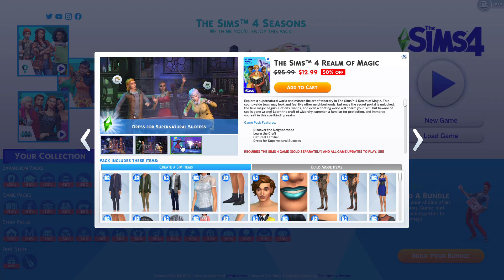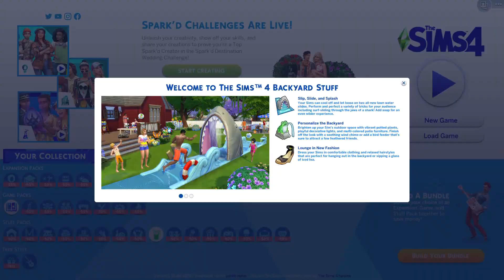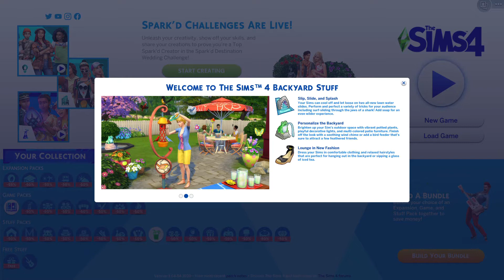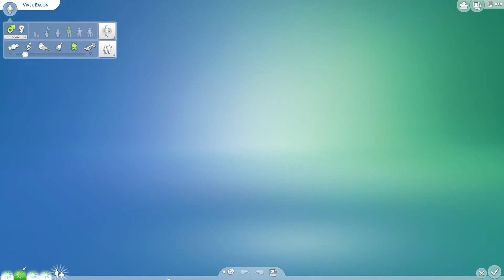Fifi Plays - The Sims™ 4 - Part 2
I am super tempted by all these expansion packs... Can I resist or will I give in??